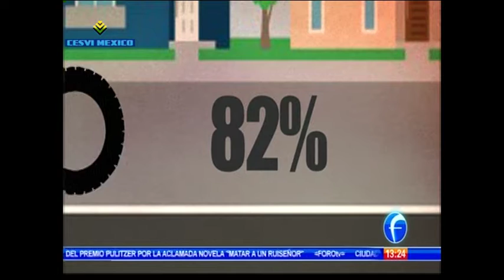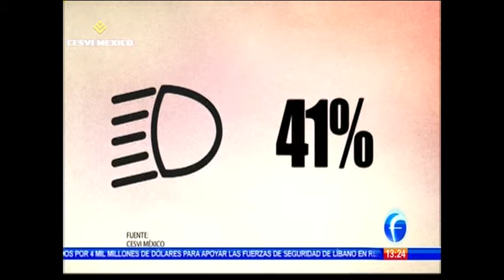Los temas del bolsillo:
Nota del serial Los temas del bolsillo de Ana Laura Alanís en la que se muestran lo costosos que resultan los accidentes automovilísticos de acuerdo a información de Cesvi México.